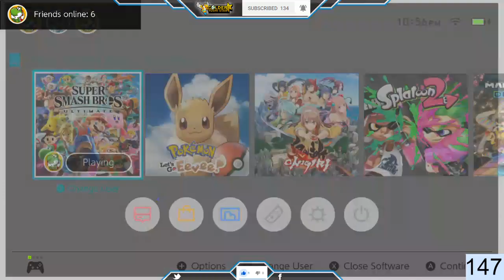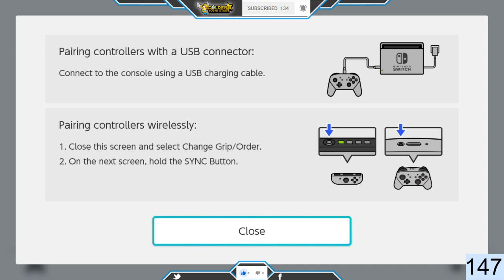Classic Mode Co-op's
4 Classic Modes with interesting duos

For anyone wanting to play Smash Ultimate, Mario Kart 8 Deluxe, or Splatoon 2, then here is my Nintendo Switch Friend Code
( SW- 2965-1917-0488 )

I also have an Amino, so if you want to check out and add your own Art and maybe even join in on polls, and create quizzes.
Just download Amino and type in GoldenYoshistar and it will pop up.